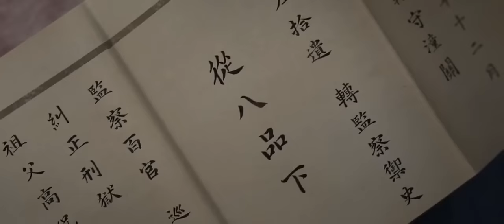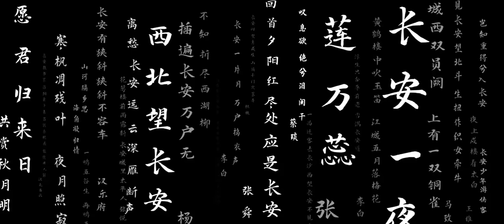With Only 200 Soldiers Left Against 4 Million Men, The General Activates His Ancestors Powers To Win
This video talks about a boy who came from humble beginnings but he worked his way all to the stop. thanks to something special he inherited from his grandfather his army became undefeated even when they her outnumbered, his incredible strategies all leads them to victory